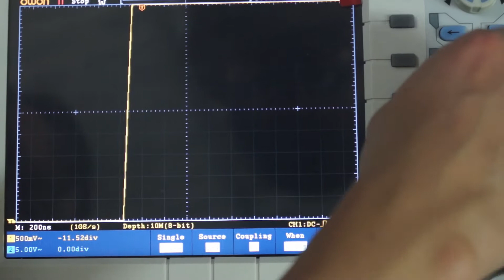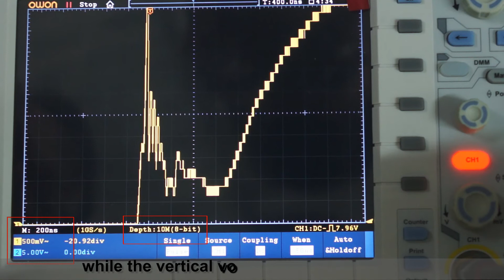12-bits DSO VS 8-bits DSO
Use OWON XDS3102A 12-bits high accuracy oscilloscope to measure the UPS IGBT signal.